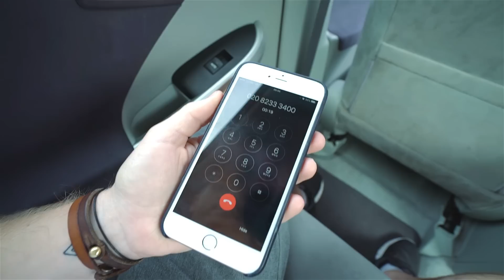I GOT THE LAST ONE!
My Uber driver was AWESOME! Mission complete. I'm in Austria for 24 hours... more information tomorrow.

Music

’Youth’ by Melvv

‘Flightss’ by Salute.

PHOTOGRAPHY -

EXTRAS